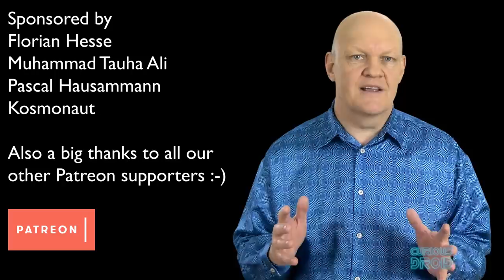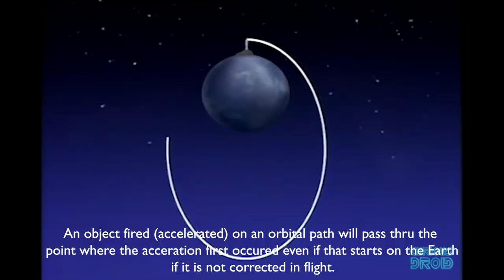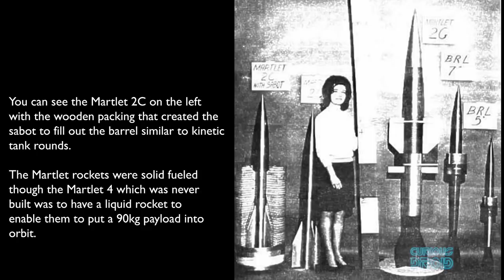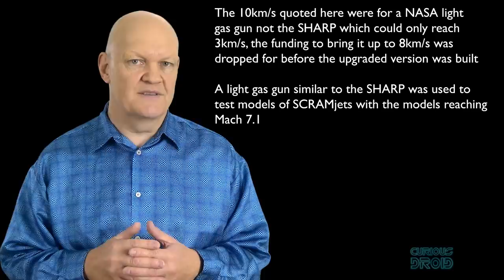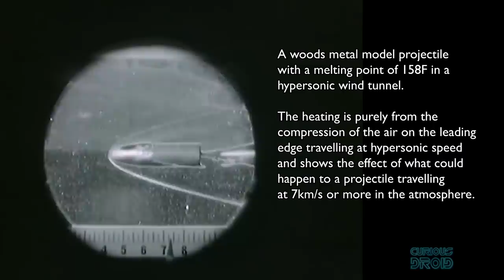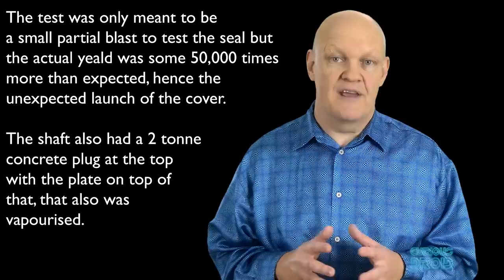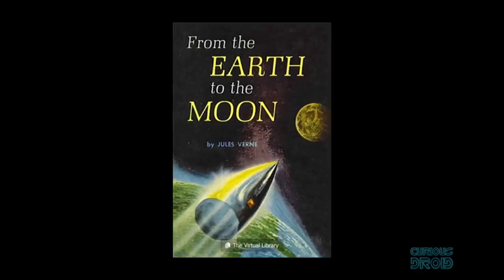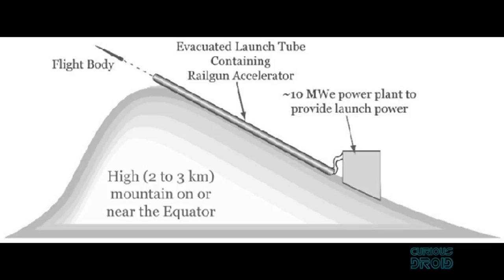Could We Launch Spacecraft with a Giant Space Gun?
Instead of using rockets, could we use a giant space gun to launch satellites or even spacecraft into orbit?.

Sounds crazy but the idea has been researched and tested on several occasions and although it might not be suitable for humans it could be a solution to getting raw materials like fuel, water and food into orbit so in this video we look at how it might be done and some of the problems you would encounter along the way.

Kosmonaut, Muhammad Tauha Ali, Pascal Hausammann, Florian Hesse.

Also Alan Johns
Allan Versaevel
AMIR BLACHMAN
anonymous
Ara Kirakosyan
Bjorn Nyblad
Blair Leduc
Cameron Dyer
Chad Mellor
Cody Belichesky
Collin Copfer
coolascats
Dale Kirkwood
Daniele Noacco
David Thomas
Giacomo Catenazzi
Hunter Schwisow
Johan Roman
Johan Rombaut
John Rumpf
Jonathan Merage
Jorn Magnus Karlsen
Katy
Kevin Hinnen
Laszla Antal
Mitchel J. Mullin II
Morten Granvold
Oscar Anderson
Peter Cote
Phil Watson
Robert Goldwein
Rodney Aries
SHAMIR
Tayar Jundi
Tim Allen
Tobias Pettersson

Written and Researched by Paul Shillito

NASA, BAE Systems,
US Military, Riley Amos
ROSCOSMOS